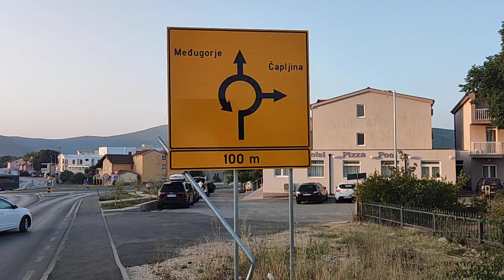Bike Tour Medjugorje to Special Morning Adoration | August 26, 2022